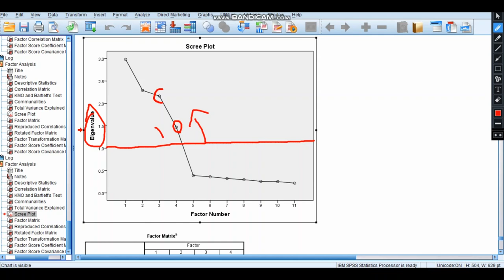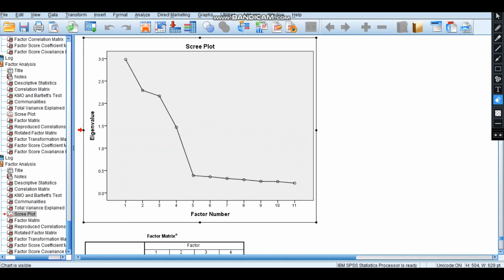Exploratory Factor Analysis: Step 4/5 -Scree Plot Interpretation (Business Analytics for MBA/PGDM)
This video is to understand the Exploratory Factor Analysis: Scree Plot using SPSS in a simple and easy way.The dataset for the exploratory factor analysis can be downloaded from the